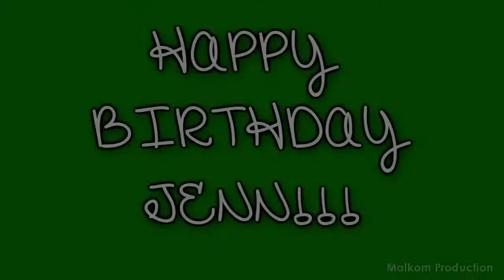Happy Birthday, Jenn ^^;; ♥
Your birthday present~
Hope you like it ♥ :DD